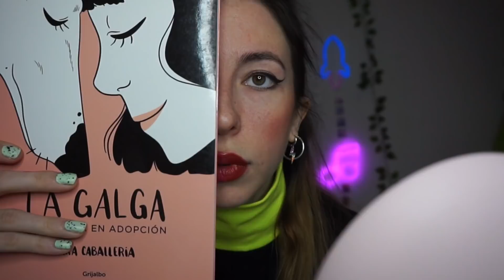Pruebo MAQUILLAJE (real) de mi madre en los AÑOS 80 vs EL MÍO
Hola ❤️ hoy os traigo un vídeo que me hacía mucha ilusión hacer y es probando maquillaje de mi madre de cuando era joven! De 1987 😱 espero que os encante ❤️